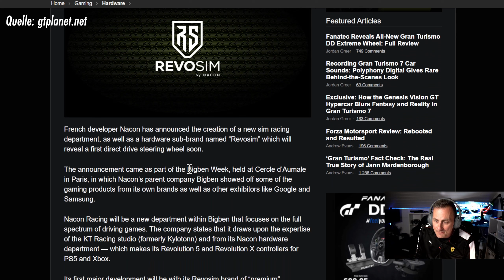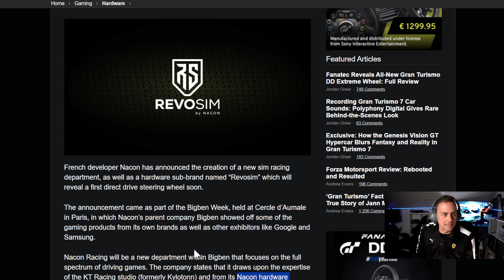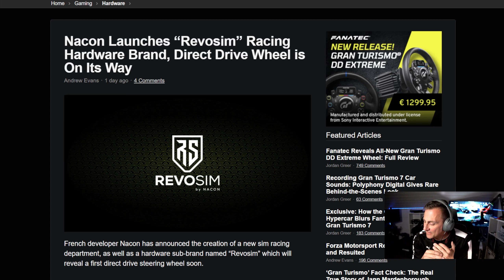Mischt ein neuer Konkurrent das Sim Racing auf?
Hardwarehersteller Nacon bringt bald Lenkräder heraus.
⏩ Besuche für mehr Test & Lenkrad-Infos!
🔥🔥🔥MEINE TOP EMPFEHLUNGEN🔥🔥🔥
⏩ Hol dir das ultimative PIXEL SIM RIG!
⏩ THRUSTMASTER Lenkräder ► Jetzt bei Amazon

🔥🔥🔥 LIVE STREAM 🔥🔥🔥 Freitag & Sonntag ab 19:30 Uhr - Sei dabei!
⏩ Schau rein bei @reisendepixel6465